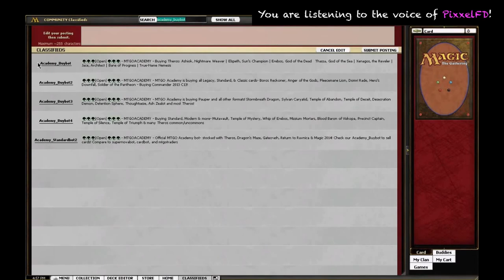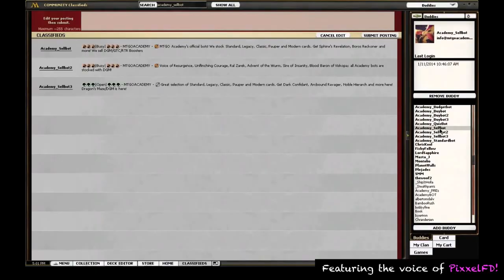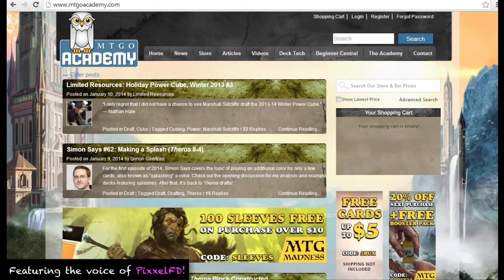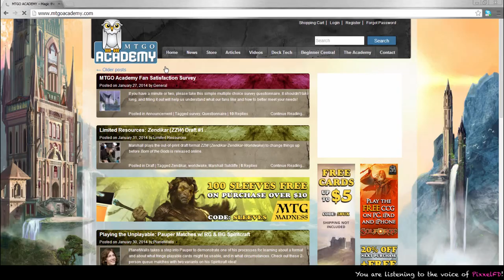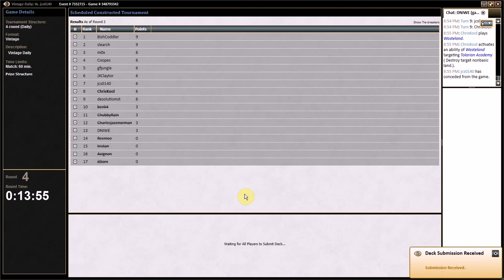Kool Runnings — Vintage Landstill 4 Aug 2014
You can watch these videos without streaming ads on our

Chris Kuehl (ChrisKool online) is a semi-competitive Magic player and the COO of MTGO Academy. He was on the winning (community) team at the 2011 Community Cup. You can read his full Magic biography